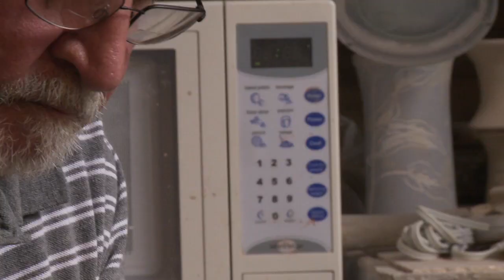Civic Treasures Recipient: Don Hutchinson - 2014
Ceramics artist, Don Hutchinson, has maintained his South Surrey studio for close to 50 years. He spent 30 years as an instructor at Langara College where he influenced the lives of many emerging young artists. In 1980, Don won a Canada Council grant to research using raw minerals of B.C. for glazes. This work lead to a publication of a training manual that has been used by ceramic artists across Canada, England, South Africa, Japan, Australia, New Zealand, and the United States.